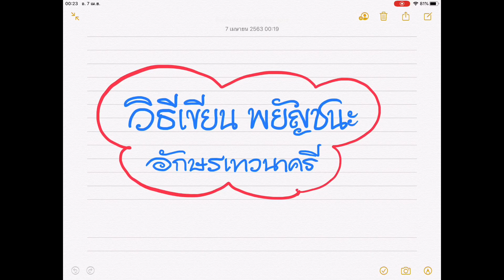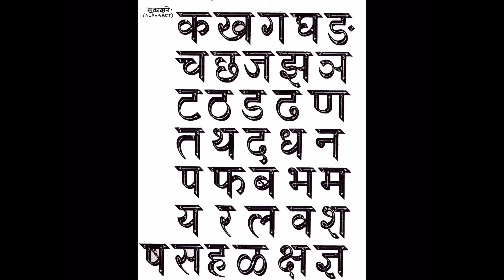Ep.005 เรียนสันสกฤต | วิธีเขียนพยัญชนะ (เต็มรูป) อักษรเทวนาครี | Learn Sanskrit with Samniang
สอนวิธีเขียนพยัญชนะ (เต็มรูป) อักษรเทวนาครี  - Learn Sanskrit with Samniang